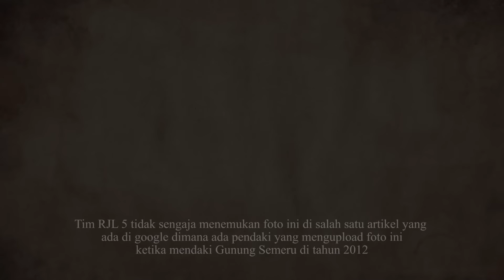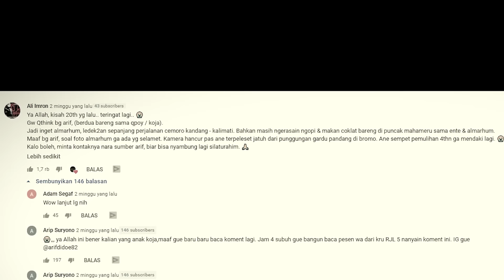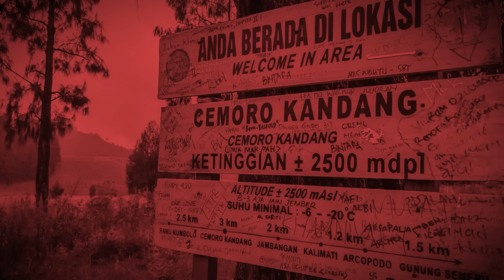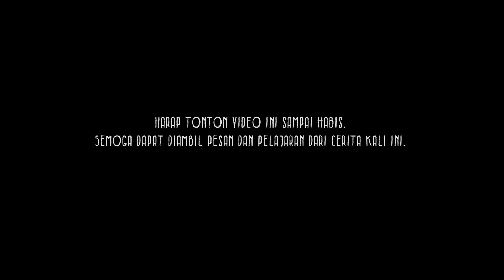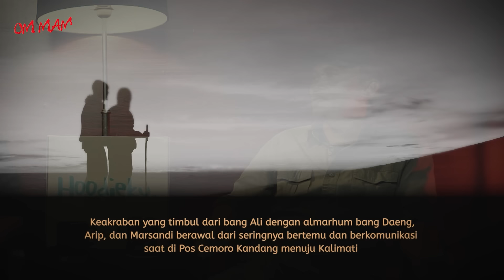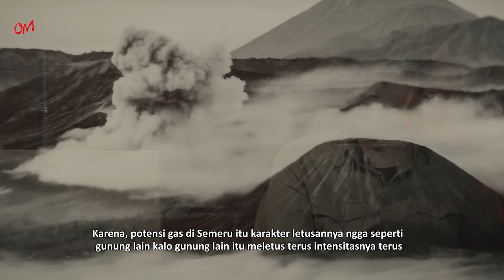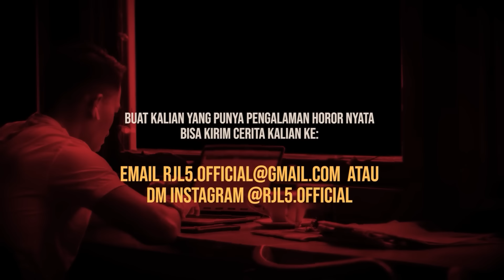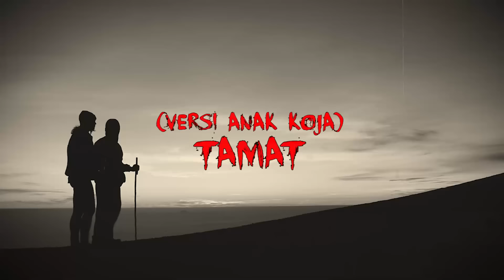TRAGEDI RUSAKNYA FOTO BUKTI BANG DAING : HILANG DALAM DEKAPAN SEMERU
TONTON  PART 2 HILANG DALAM DEKAPAN SEMERU (Bang Ariep Version) :

20 tahun setelah kejadian hilangnya Bang Daeng di Gunung Semeru, Arip & Marsandi belum pernah bertemu lagi dari pendaki asal Koja yang sempat membantu & memfoto Arip serta Bang Daeng.

Dimana pendaki asal Koja ini juga mengalami tragedi yang mengharuskan dia jatuh tersungkur hingga kameranya rusak pada saat itu.

RJL 5 berhasil mempertemukan mereka untuk pertama kalinya setelah pendakian di Gunung Semeru tahun 2001 itu.

Simak Full cerita horor / kisah mistis Bang Ali dan temukan pesan dibalik kisah mistis yang dialaminya!

* LINE: @hoodieku (pake @)
Special Thanks to Bang Arief, Marsandi & Bang Ali atas kisah luar biasanya ini...

Semoga kalian sehat dan selalu dalam perlindunganNya.